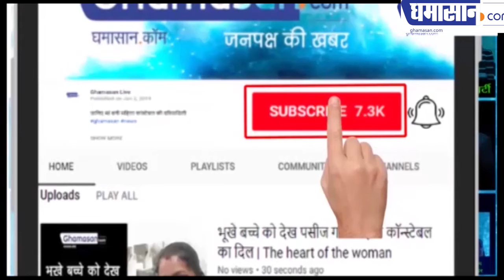Namaste Trump मे US President Donald Trump लाखों की भीड़ में कर बैठे बड़ी गलती, हो रहे Troll |Ghamasan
Donald Trump से हुई बड़ी गलती
Trump ने किया शब्दों का गलत उच्चारण
Social Media पर हो रहे हैं जमकर Troll

ghamasan,Ghamasan live,donald trump great words about shahrukh khan,sachin tendulkar,trump about kohli,trump speech at motera stadium,motera stadium,indian cricket team,trump about sachin,virat kohli,donald trump,donald trump speech,donald trump in india,donald trump news,namaste trump event in ahmedabad,trump to visit taj mahal,donald trump on ddlj,donald trump on bollywood,ddlj in donald trump speech,donald trump speech in ahmedabad,namaste trump